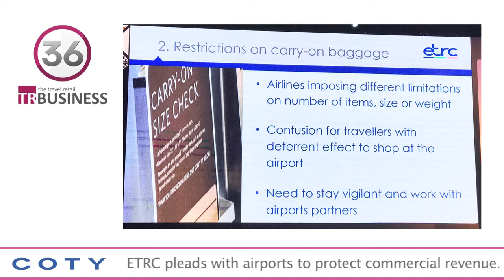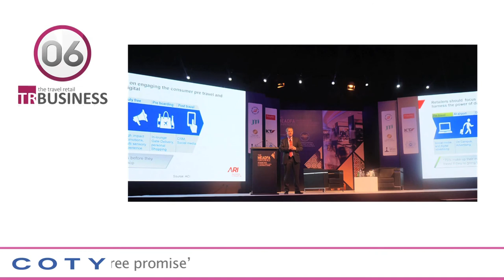The TRBusiness 90 Second News Update - 2 Dec 2016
TRN opens new 2,400sq m duty free store in OsloTravel Retail Norway (TRN) opened its new 2,400sq m duty free departure shop at Avinor Oslo Airport on 1 December, bringing the number of departure stores to two and effectively more than doubling the previous space…read more…

Westfield to tender duty free and specialty retail at Newark
Newark Liberty Airport Terminal B commercial manager Westfield is offering 29 retail, dining and amenity business offers in seven categories, including duty free, specialty retail, health and awareness, travel essentials, ATM, currency echange and F&B…read more…

ETRC pleads with airports to protect commercial revenue
During this week’s Meadfa Conference in Dubai ETRC President, Sarah Branquinho updated the DF&TR industry on the most pertinent issues and threats to the business and pleaded with airports to better protect their commercial revenues…read more…

ARI: ‘We need to redefine the duty free promise’
In more news from the Meadfa conference this week, Jack MacGowan, CEO, Aer Rianta International called for a more coordinated and consumer-facing approach from travel retail trade bodies…read more…